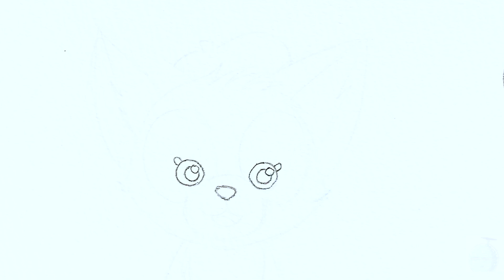ジェラトーニの簡単イラストの描き方！ゆっくり解説【ダッフィーフレンズ】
ジェラトーニの簡単なイラストの描き方講座です。
使うのは色鉛筆のみなのでぜひ一緒にかいてみてください～(*´ω`*)

【目次】
00:00 導入
00:38 線画
05:38 色塗り（色鉛筆）

✅使用画材
Amazonでまとめてチェック

①三菱色鉛筆 880 36色

②マルマン スケッチブック A4